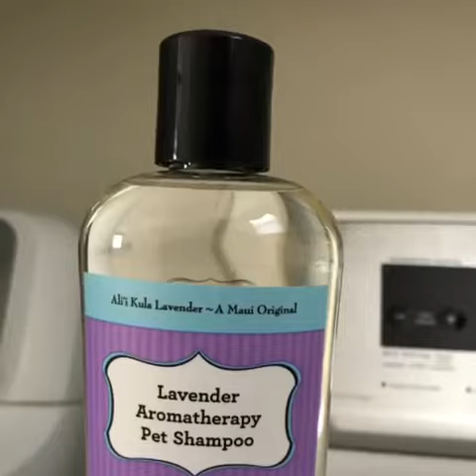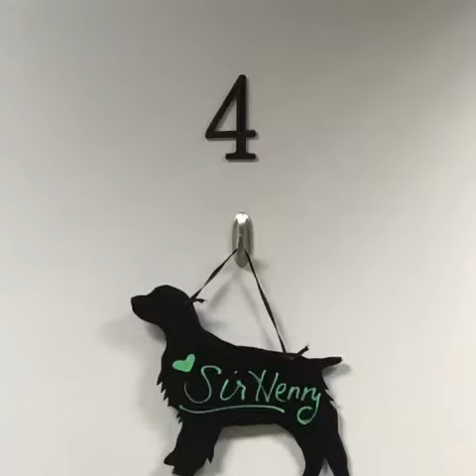Remembering Sir Henry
A special dog